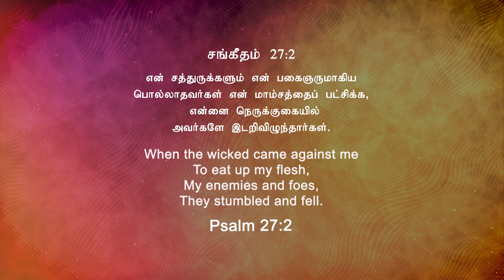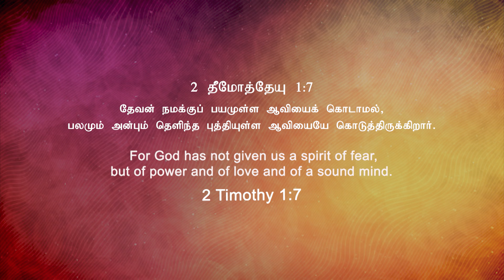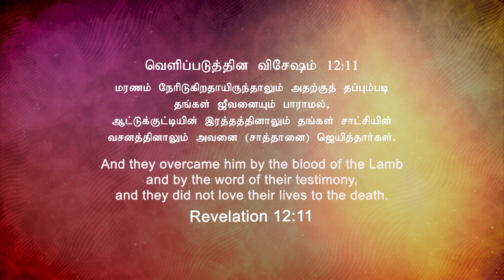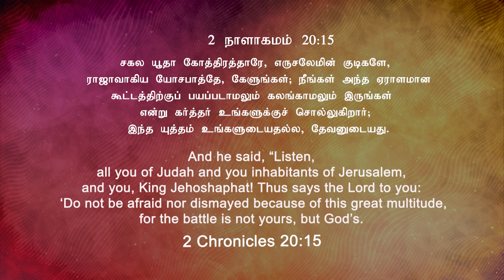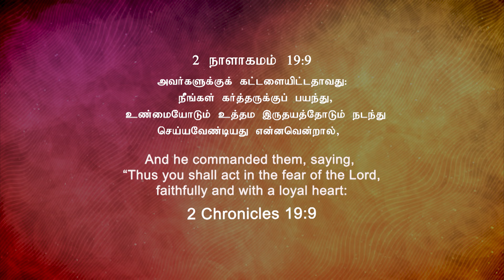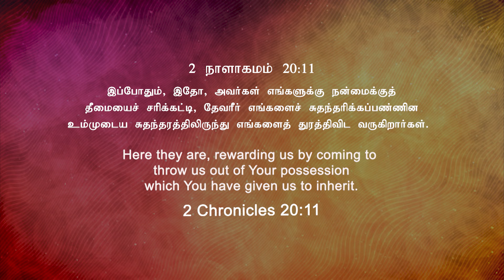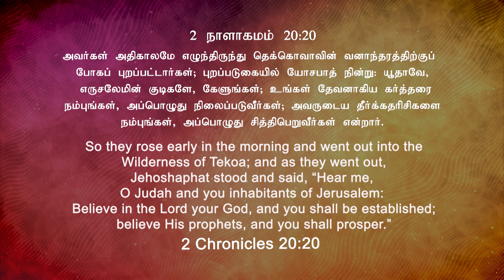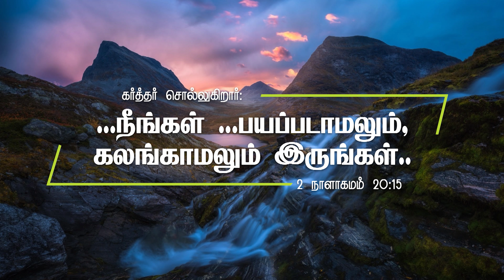SUNDAY CHURCH SERVICE || 9 A.M || OCTOBER 3, 2021 || THE LORD'S ASSEMBLY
ஞாயிறு ஆராதனை || காலை 9.00 மணி || செப்டம்பர் 26, 2021 || கர்த்தருடைய சபை